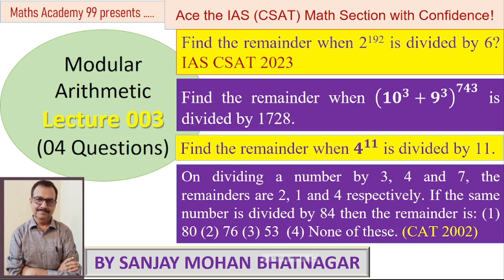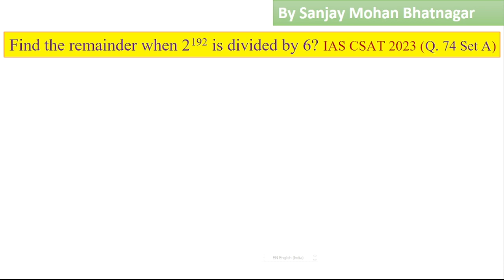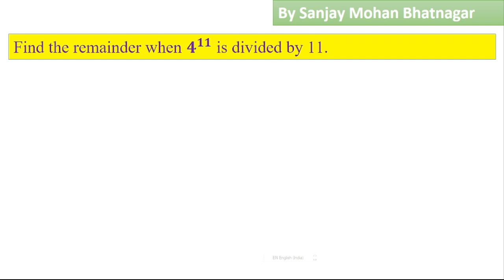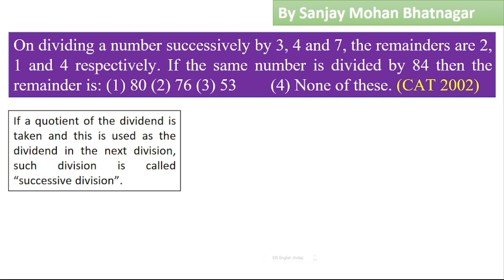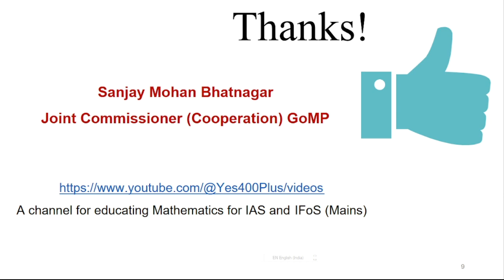MODULAR ARITHMETIC 03 - CLASS FOR CSAT AND CAT AND OTHER EXAMS (04 QUESTIONS)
Keeping in mind the inclusion of questions from Modular Arithmetic in CSAT 2023, a workshop for educating aspirants of not only of UPSC but also of CAT is being started and this is the second class on the topic in which we solve 05 questions.
The questions have been solved in such a manner that even a non-mathematics students can understand the concept easily. The video has one question from CSAT 2023. The questions are:
1. Find the remainder when 2^192 is divided by 6? IAS CSAT 2023 (Q. 74 Set A)
2. Find the remainder when (𝟏𝟎^𝟑 + 𝟗^𝟑 )^𝟕𝟒𝟑 is divided by 1728.
3. Find the remainder when 𝟒^𝟏𝟏 is divided by 11.
4. On dividing a number successively by 3, 4 and 7, the remainders are 2, 1 and 4 respectively. If the same number is divided by 84 then the remainder is: (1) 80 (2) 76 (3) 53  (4) None of these. (CAT 2002)
Sanjay Mohan Bhatnagar